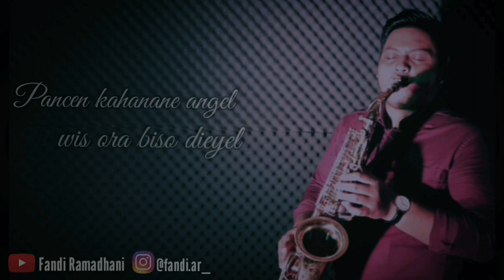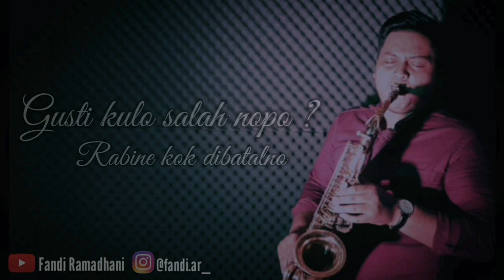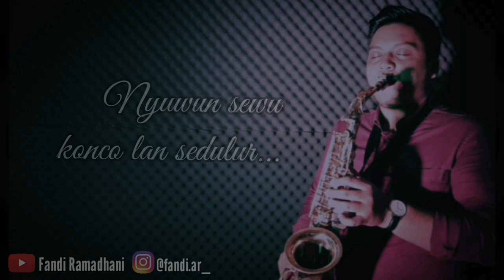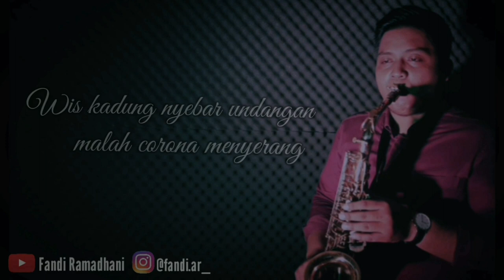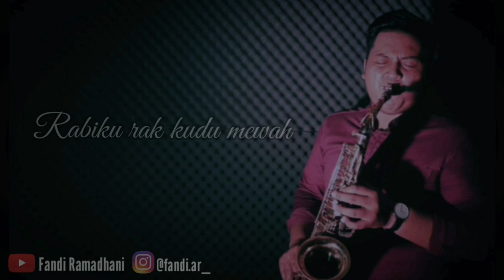DINO LIYANE - Hendra Kumbara (Saxophone Cover by Fandi)